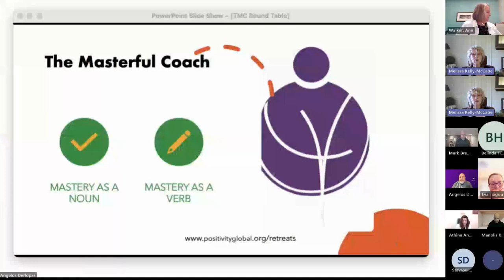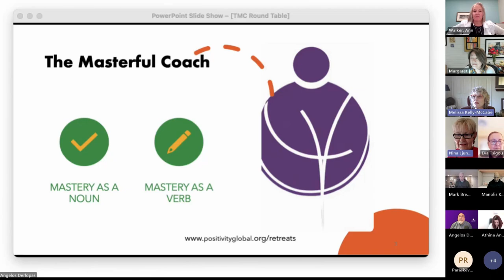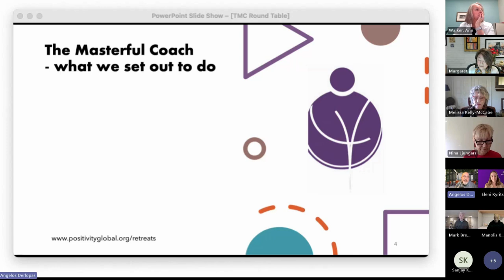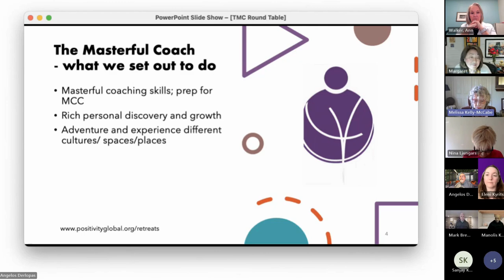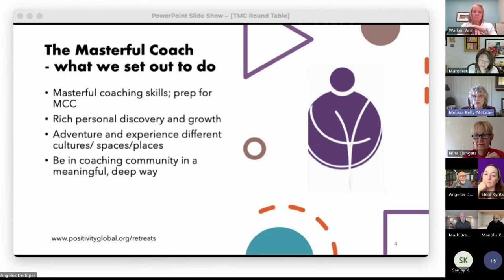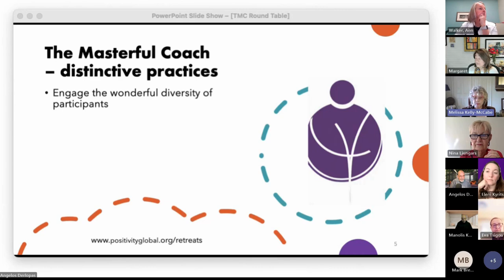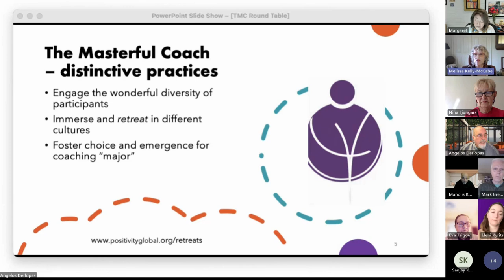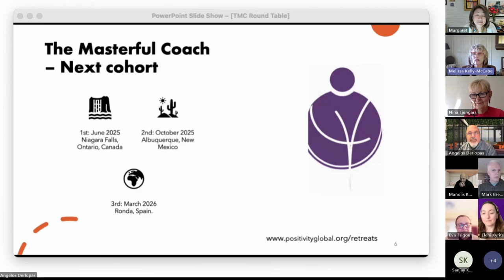"The Masterful Coach" Round Table Discussion with Angelos Derlopas & Melissa S. Kelly-McCabe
Introduction (0:00 - 5:24)
What is the Masterful Coach Program? (5:24 - 15:42)
Program Details and Benefits (15:42 - 40:22)
Wrap Up (40:22 - 58:58)

Round Table Discussion, May 17th 2024

Are you ready to transform the way you coach and lead? This event offers a perfect blend of skill enhancement, cultural experience, and reflective learning. It’s tailored for today’s dynamic leaders.

We warmly invite you to join us at Positivity Global Coaching’s upcoming event, 𝐓𝐡𝐞 𝐌𝐚𝐬𝐭𝐞𝐫𝐟𝐮𝐥 𝐂𝐨𝐚𝐜𝐡 𝐑𝐨𝐮𝐧𝐝 𝐓𝐚𝐛𝐥𝐞 𝐃𝐢𝐬𝐜𝐮𝐬𝐬𝐢𝐨𝐧! Immerse yourself in coaching excellence as we delve into cutting-edge strategies and insights.

This round table offers an exclusive opportunity to engage with industry leaders and peers. You’ll exchange dynamic ideas and refine your coaching methods. Whether you’re enhancing your techniques or seeking fresh perspectives, this event is invaluable.